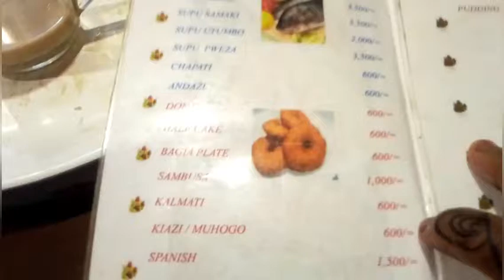THE BEST RESTAURANT IN ARUSHA/ MWAMBAO RESTAURANT